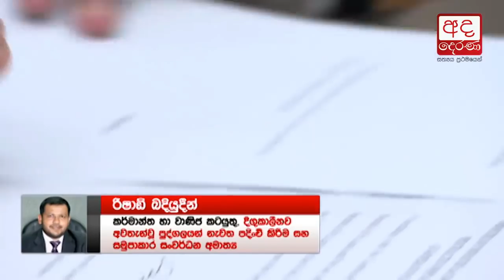Cabinet for old men! | Dirty Politics EP04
Satahan is intended primarily for the purpose of encouraging informed discussions, criticism and review of News, Politics and cinema. These clips and extracts are of a minimal nature and the use is not intended to interfere in any manner with their commercial exploitation of the compete work by the owners of the copyright. The use of works are in compliance with the exception provided under Sec. 21 of intellectual property act no 36 of 2003 ( Sri Lanka ), and we asset our use of the works under the exception provided for Reporting.

Edit and Remake By Ender Güney
Orjinal song MadriSounds - Red Peace

The list of Ministers:

01.    Prime Minister Ranil Wickremesighe – Ministry of National Policies and Economic Affairs, Ministry of Rehabilitation and Prison reforms, Northern Development, Vocational Training, Skill Development and Youth Affairs.

02.    John Amaratunga – Minister of Tourism Development and Christian Religious Affairs.

03.    Gamini Jayawickrema Perera- Minister of Buddha Sasana & North Western Province Development.

04.    Mangala Samaraweera – Minister of Finances and Media

05.   Lakshman Kiriella- Minister of Public Enterprise Development, Upcountry Heritage and Kandy Development

06.    Rauff Hakeem – Minister of Town Planning, Water Supply and Higher Education

07.    Tilak Marapana – Minister of Foreign Affairs

08.    Rajitha Senarathne – Minister of Health, Nutrition and Indigenous Medicine

09.    Ravi Karunanayake- Minister of Power and Energy and Business Development

10.    Vajira Abeywardhane- Minister of Internal & Home Affairs, Provincial Councils and Local Government

11.   Rishad Bathiudeen- Ministry of Industry and Commerce and Resettlement and Cooperative Development

12.   Patali Champika Ranawaka- Ministry of Megapolis and Western Development

13.   Naveen Dissanayake- Minister of Plantation Industries

14.   P. Harrison- Minister of Agriculture, Rural Economic Affairs and Animal Husbandry Development.

15.   Kabeer Hashim – Minister of Highways and Road Development and Petroleum Resources Development.

16.   Ranjith Maddumabandara – Minister of Public Administration and Disaster Management

17.   Gayantha Karunathilake – Minister of Lands and Parliamentary Reforms

18.   Sajith Premadasa – Minister of Housing, Construction and Cultural affairs.

19.    Arjuna Ranatunga – Minister of Transport and Civil Aviation

20.   Palani Digambaran – Minister of Upcountry New Villages, Infrastructure and Community Development

21.   Chandrani Bandara – Minister of Women and Child Affairs and Development of Dry Zones

22.    Thalatha Athukorale – Minister of justice and Prison Reforms

23.    Akila Viraj kariyawasam – Minister of Education

24.    Abdul Haleem Mohamed Hashim – Minister of Postal Services and Muslim religious Affairs

25.    Sagala Ratnayake – Minister of Ports, Maritime Affairs and Southern Development

26.   Harin Fernando – Minister of Telecommunication, Digital Infrastructure facilities, Foreign Employment and Sports

27.    Mano Ganeshan – Minister of National Integration, Official Languages, Social Progress and Hindu Religious Affairs

28.    Daya Gamage – Minister of Labour, Trade Union Relations and Social Empowerment

29.   Malik Samarawickrema – Minister of Development Strategies, International Trade, Science, Technology and Research.